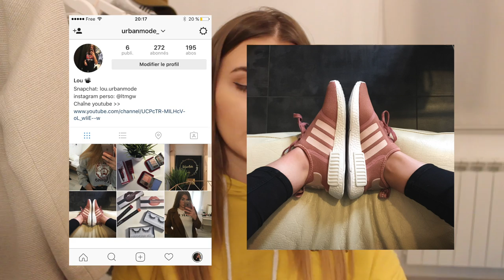HAUL + LOOKBOOK partenariat (+ CONCOURS)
Hey!
Je reviens aujourd'hui avec vidéo haul et lookbook des derniers partenariats que j'ai reçu!

// LIENS //

OCTOLY
- Huda Beauty:

NEEJOLIE.FR
site: néejolie.fr

CONCOURS: pour gagner une carte cadeau de 30$ sur shein
Vous avez juste à vous inscrire sur Shein avec ce lien pour participer

// LOOKBOOK //

montre: néejolie.fr

TENUE 4: (désolé je ne m'étais pas rendue compte que c'était flou)
Baskets: puma fenty creepers (non dispo)

+ Vichy: IDEAL15, remise de -15% sur la gamme IDEALISA
+ Shein:  -45% avec le code HAL45 jusqu'au 10 novembre

• Le montage a été fait à partir d'iMovie et Final cut Pro.